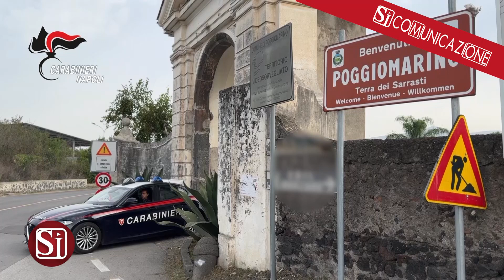ARRESTATO SINDACO DI POGGIOMARINO PER VOTO DI SCAMBIO POLITICO-MAFIOSO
Bufera giudiziaria al Comune di Poggiomarino, in provincia di Napoli. I carabinieri hanno eseguito tre ordinanze di custodia cautelare agli arresti domiciliari per scambio elettorale politico-mafioso in relazione alle amministrative tenutesi tra il 20 e il 21 settembre 2020. Ai domiciliari sono finiti il sindaco Maurizio Falanga, il vice sindaco Luigi Belcuore e Franco Carillo, ritenuto dalla Dda intermediario tra la politica e il boss Rosario Giugliano, a capo dell'omonimo clan locale. Secondo le contestazioni della procura di Napoli, il clan Giugliano, attivo sul territorio comunale, tramite un proprio esponente apicale, in accordo con gli altri indagati, avrebbe esercitato la propria forza di intimidazione e influenza criminale al fine di condizionare le preferenze di voto, dietro promessa, ad elezioni concluse, di ottenere l'erogazione di denaro proveniente dall'affidamento di appalti pubblici o altre utilita'. Falanga sostenuto da Fratelli d'Italia, da Forza Italia, Unione di centro (Udc), e dalle civiche Rialziamo la Testa, Cambiamo insieme e Fare civico fu eletto al primo turno. Il suo vice, Belcuore, coinvolto nell'accordo illecito secondo la procura, fu eletto con delega ai lavori pubblici e al cimitero, ottenendo l'opportunita' di gestire direttamente gli appalti da affidare a chi di interesse. Le indagini si sono avvalse delle dichiarazioni di tre collaboratori di giustizia, tra questi, Rosario Giugliano, che lo è da giugno 2023.